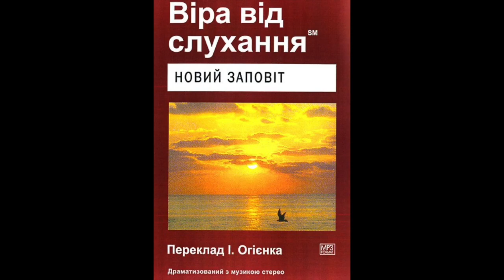Віра від слухання Новий Заповіт Обявлення Апостола Іоана